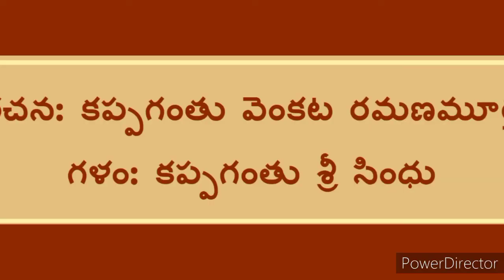తిరుప్పావై ధనుర్మాసం ప్రాశస్థత || Tiruppavai and its Importance || Telugu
Written by: Kappagantu Venkata Ramana Murthy
Voice Over: Kappagantu Sri Sindhu

రచన: కప్పగంతు వెంకట రమణమూర్తి
గళం: కప్పగంతు శ్రీ సింధు